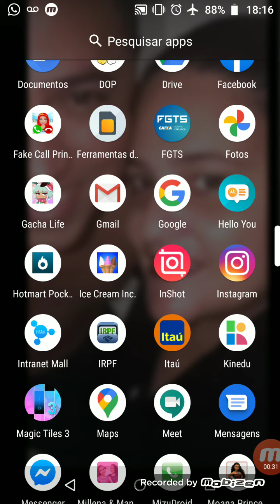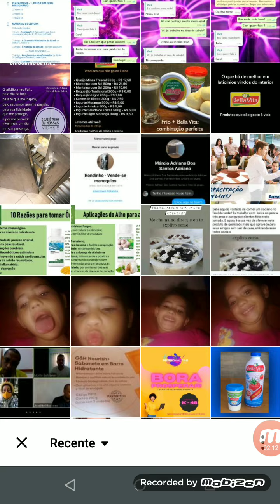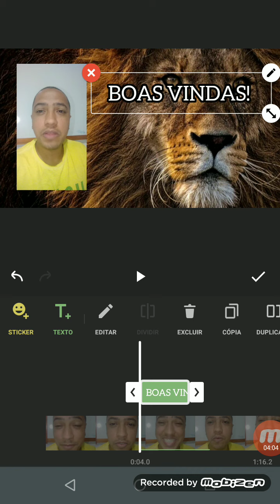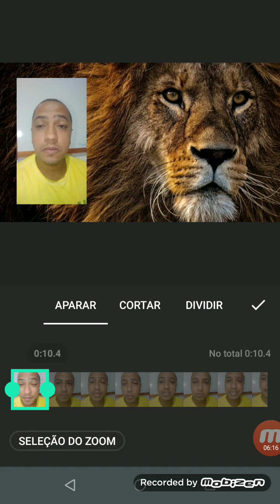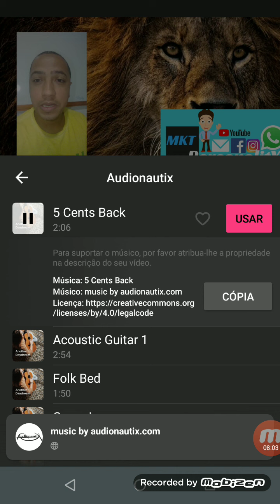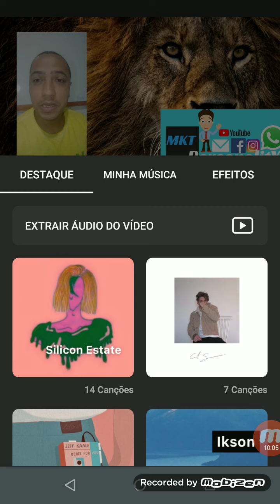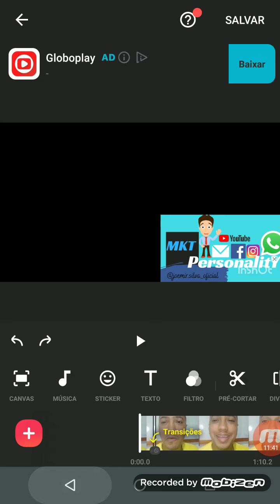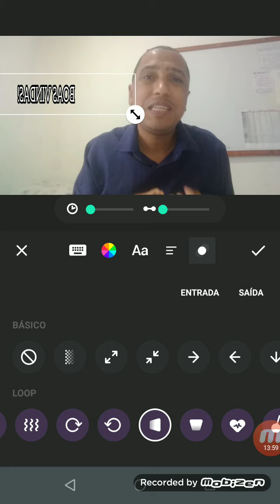Como editar vídeo com o INSHOT no celular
MKT PERSONALITY
MINI CURSO GRATUITO ENSINANDO A BASE DO MARKETING DIGITAL